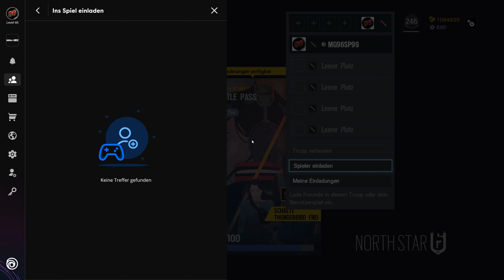Let's Play Rainbow Six: Siege #2.848 - Ein Schildträger im Turm-Ausstellungsraum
R6S North Star | In Rainbow Six Siege, zu Deutsch Regenbogen 6 Belagerung, gibt es für die Terroristen eins auf die Nase. Bestenfalls. Gegebenenfalls auch für die Spezialeinheit Rainbow. Im Multiplayer spielen Angreifer und Verteidiger im Wechsel um den Sieg. Entweder durch Eliminierung aller Gegner, sichern des Bereichs bzw. der Geisel oder Entschärfung der Bomben. Gewallhackt wird natürlich nicht, außer man ist der Herzschlagmann.